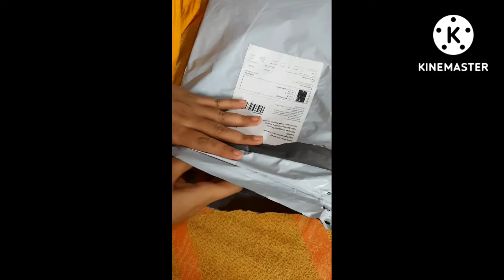kurti unboxing video 🤩(কুর্তি 👗 আনবক্সিং✂️ ভিডিও)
hello friends, Tomra sokole kemon acho?Asakorchi Tomra sokole vloi acho,amio valo achi.aj ami tomader jonno kurti unboxing video niye esachi.meesho theke purchased korlm kurti ta 280 taka porlo Amar.tomader dress ta kamon lagche janiyo.niche kurti tr link deoya roilo .amr ei video ta tomader vlo lagle Ekta like koro & subscribe koro. share korte vulo na jeno .hello friends please tomra support koro Amay 🙏😊.Thank you guys.